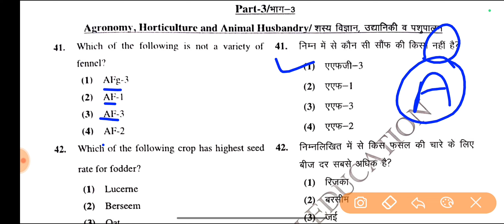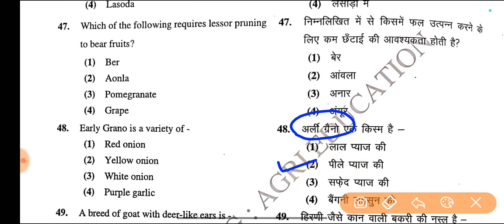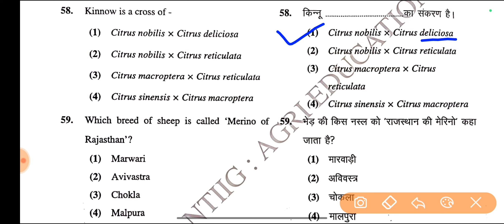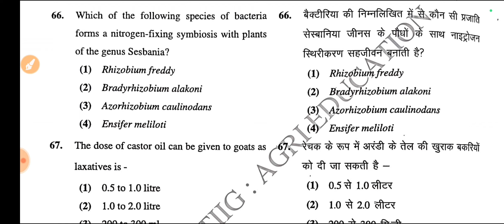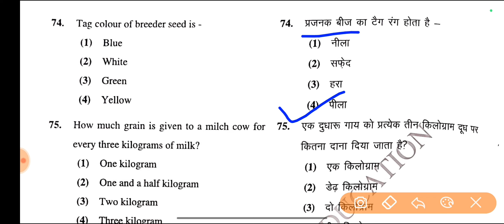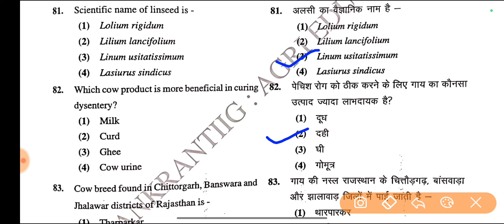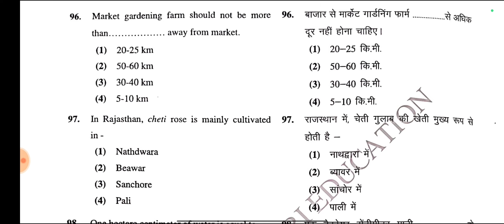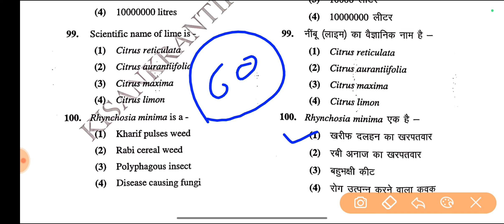Au जोधपुर द्वारा आयोजित Ag Supervisor - 2023 पेपर सटीक Answer Key || Deepak Sir